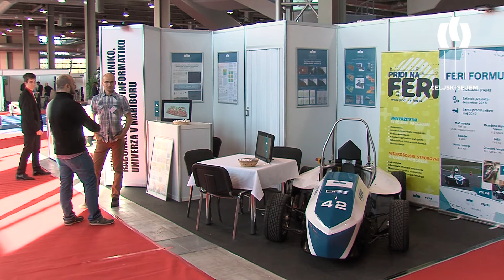FEEL THE FUTURE 2017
Videoprodukcija: Branko Pušnik